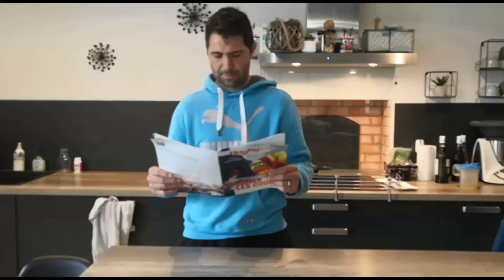USEP EDR - A bientôt !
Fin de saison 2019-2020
A bientôt !